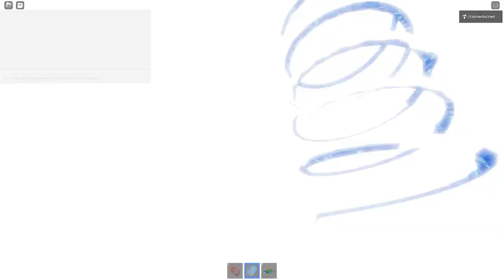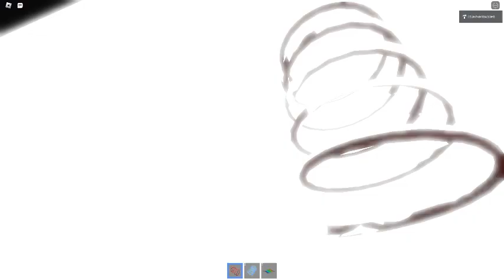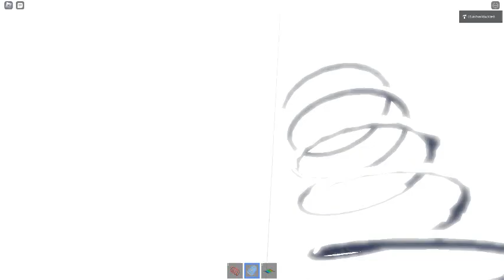Ceiling Fan 13846 In Toucan Fan's Haunted Fan Land